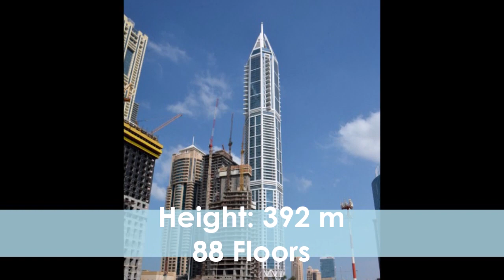TOP 10 TALLEST BUILDINGS IN MIDDLE EAST / TOP 10 RASCACIELOS MÁS ALTOS DE MEDIO ORIENTE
THIS IS A VIDEO OF THE TOP 10 TALLEST SKYSCRAPERS IN MIDDLE EAST, FINISHED AND INAUGURATED, THIS TOP DON´T COUNT THE SKYSCRAPERS IN CONSTRUCTION, I HOPE YOU LIKE IT, SOON I WILL UPLOAD MORE VIDEOS LIKE THIS!
ESTE ES UN VIDEO DE TOP 10 SOBRE LOS RASCACIELOS MÁS ALTOS DE  MEDIO ORIENTE, TERMINADOS E INAUGURADOS POR LO QUE NO SE TOMARON EN CUENTA LOS RASCACIELOS EN CONSTRUCCIÓN, ESPERO QUE LES GUSTE, PRONTO SUBIRE MÁS VIDEOS COMO ESTE.